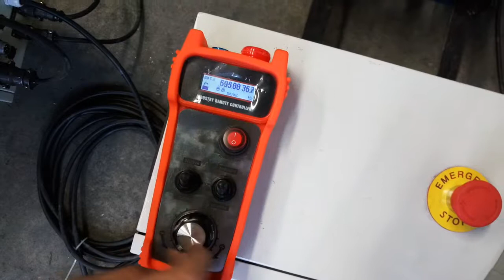Welding Rotator with 8m wire remoter 1/4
Turning Rolls
Torque-Tube Wheel Design

Features:

Luoyang Welding Series:

Hand pendant with forward/stop/reverse, speed potentiometer, and fast button is standard.
Universal plug allows for easy installation and changeout of footswitches, hand pendants, and tachometers.
High quality worm gear reducers for smooth operation.
Solid state controls with dynamic braking on the rotation drives.
Variable speed controls.
Heavy-duty construction for longer service life.
Torque-tube wheel design.
Sealed bearings.
Alloy shafts.
TEFC motors with electronic drives.
"Dead shaft" axle imposes no torque load.
Close coupled load reactions reduce bending moment.
Low position of reduction gearing allows maximum clearance.
Gear is rigidly connected to torque tube.
Single reduction worm gearing delivers more power less heat.

Benefits:

Consistent quality.
Increased productivity.
Cost savings: efficient power.

Available Options:

Forward/stop/reverse footswitch.
Fast/slow footswitch.
Preset digital tachometer.
Steel wheels.
Modified wheel materials.
Modified wheel spacing.
Overload discs.
Anti-skewing mechanism.
Spring-loaded caster mounts.
Thrust rolls.
Travel cars.

Sales Representative
Joseph Silveira (Sr.)
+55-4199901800